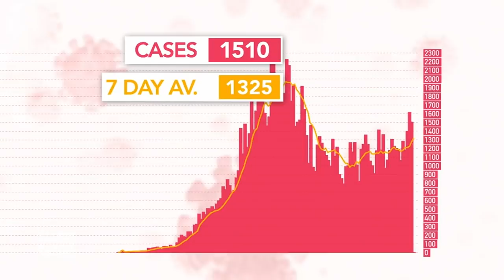Premier Daniel Andrews's COVID-19 scare after virus exposure | Coronavirus | 9 News Australia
Victorian Premier Daniel Andrews has had a COVID-19 scare just as he has begun a month of leave.